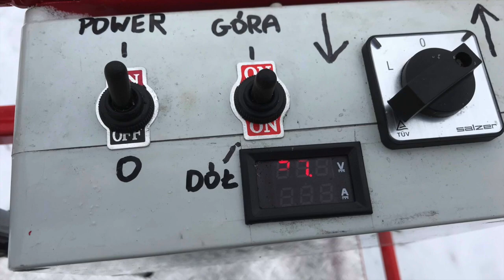Platforma sadownicza (elektryczna)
Zapraszam do oglądania zbudowanej przeze mnie elektrycznej platformy sadowniczej.